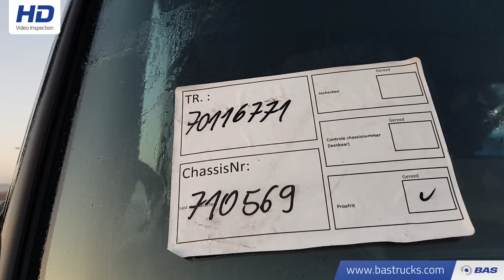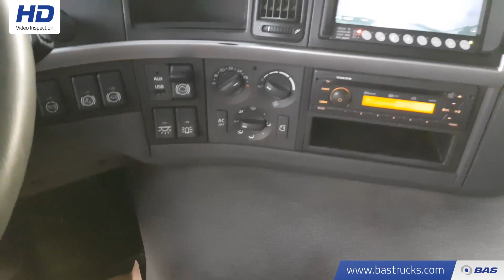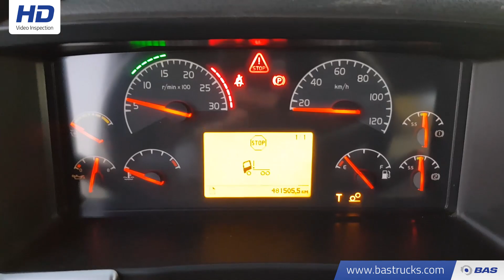70116771 Volvo FMX 330